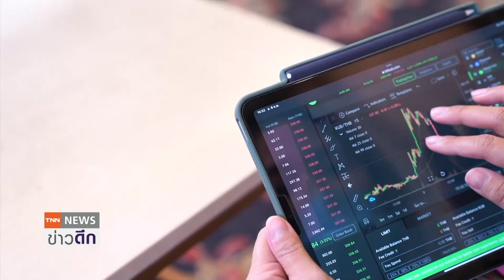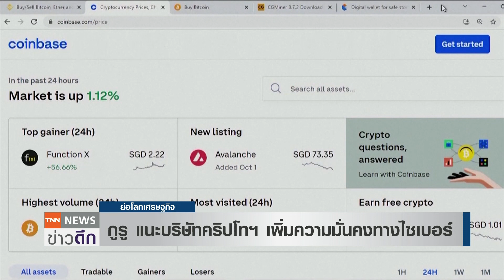กูรู แนะเพิ่มบริษัทคริปโทฯ ความมั่นคงทางไซเบอร์ l ย่อโลกเศรษฐกิจ 18 เม.ย.65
กูรูเตือนบริษัทคริปโทฯถูกเกาหลีเหนือหมายหัว แนะเพิ่มความมั่นคงทางไซเบอร์